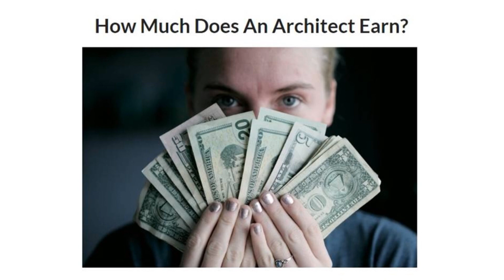What is Arch.Concepts channel about? Quick Introduction!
Arch. Concepts is about providing Inspiration, knowledge and Guidance to Architects and Designers!

Our channel consist of Amazing Architecture Design Projects, Latest Trends of Interior Design, Unique Colour Trends, Video of Sketching, Photoshop editing, Design Presentations, sketch up and other important Skill development tutorials, which are very useful for Architects, Architecture Students and Designers!

It also consists of Amazing facts and information about Architecture Business, Unknown Facts about Architects and Architecture. We are here to make Architecture and Design learning more Easy, fun and Interesting!

I hope you’ll enjoy and use this information!